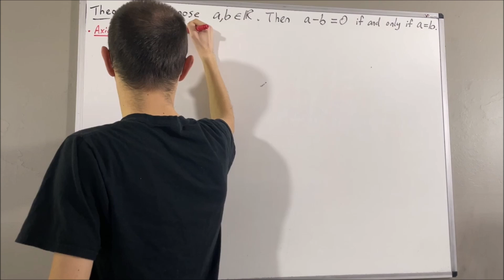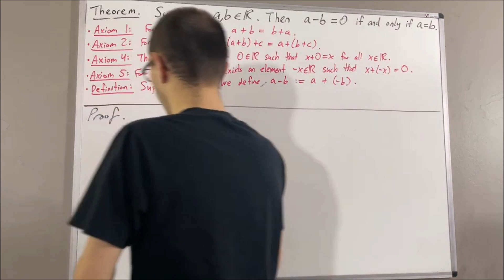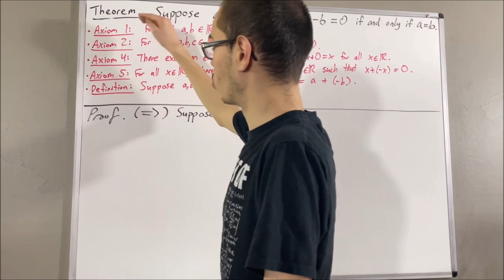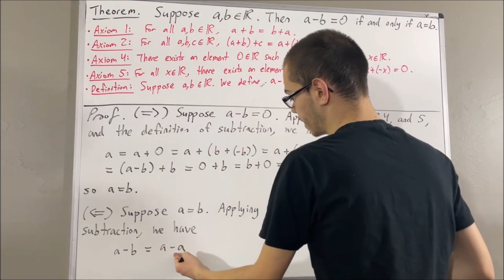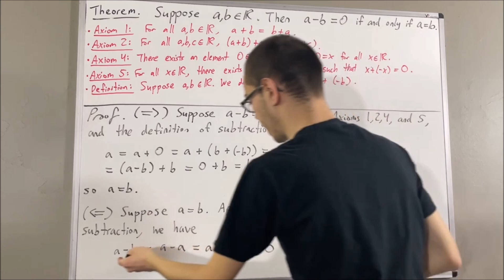Prove that a - b = 0 if and only if a = b (ILIEKMATHPHYSICS)